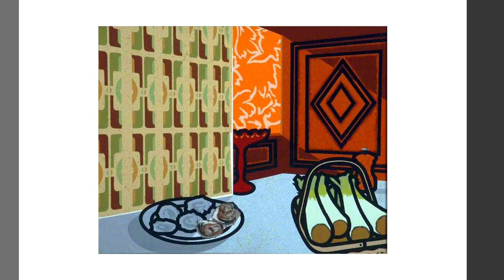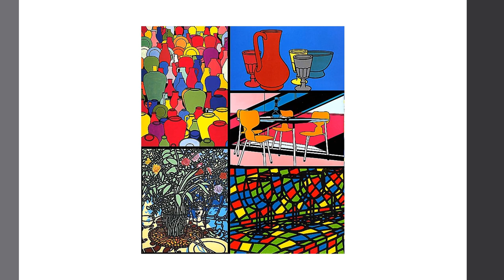Art 602 presentation(Patrick Caulfield)